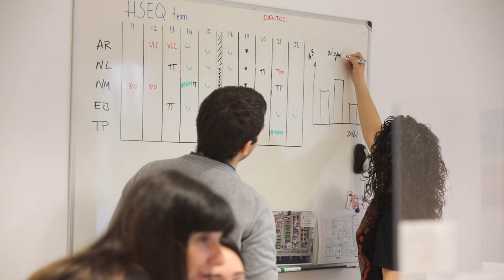TEPSA RUBIS TERMINAL